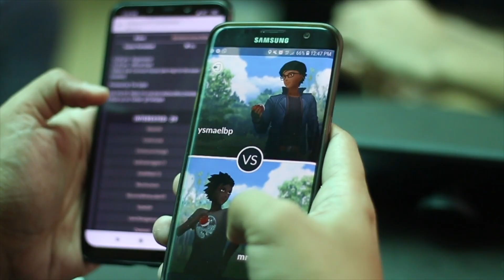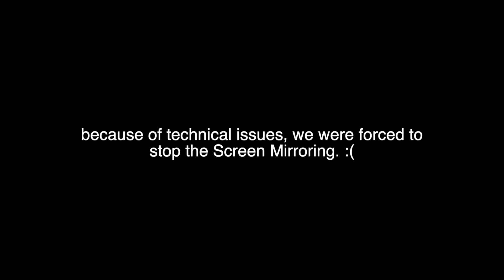The Sylph hosts a TEMPEST CUP TOURNAMENT! - Silph Scope #67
Welcome to Quezon City's Silph Arena Tournament, hosted by The Sylph, THE TEMPEST CUP!

Follow The Sylph on Social Media for Updates, Tips, AR Shots, Behind-The-Scenes stuff and more!